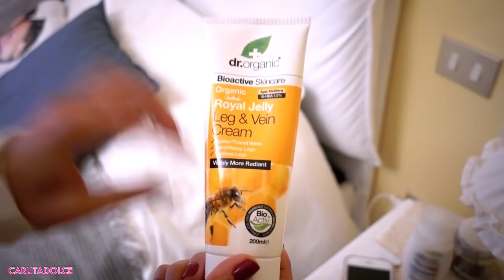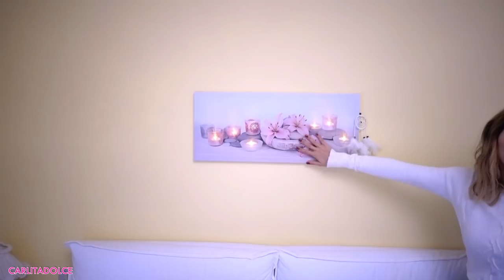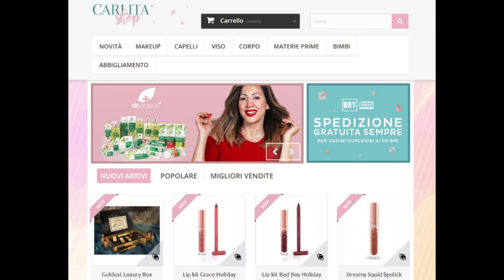ROOM TOUR !!! || Carlitadolce 🎄🎅🎁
🎄🎅 Ragazziiiii finalmente i VLOGMAS ! Seguitemi ogni giorno: Farò Un Nuovo Video al giorno per tutto il Mese di dicembre 😍🎁

LISTA PRODOTTI

(Colore warm/white gray)

Ciao ragazze!
GRAZIE PER TUTTO IL VOSTRO SUPPORTO!!!
Ciao ragazze! TANTI POLLICI IN SU AL VIDEO 👍 🎄🎅finalmente i VLOGMAS ! GRAZIE Vi voglio beneeeeee!! 😍

★ LA MIGLIORE Maschera Fai Da Te al Carbone 😲 TOGLIE TUTTI I PUNTI NERI e i BRUFOLI !!!